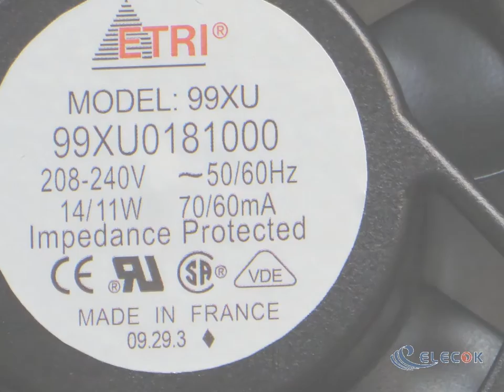99XU0181000 208-240V 50/60HZ 70/60mA 14/11W Cooling Fan with socket connection